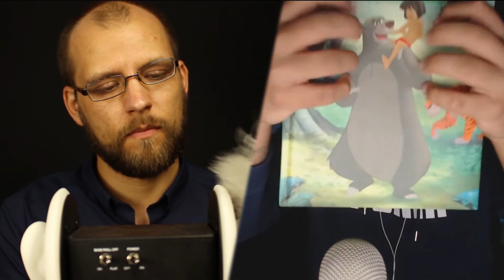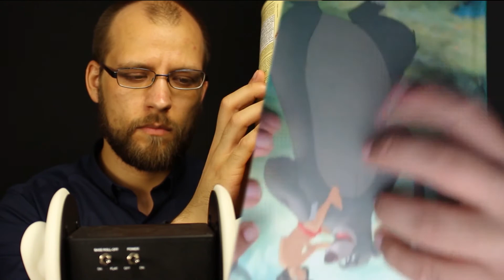ASMR Trigger Collab With ABSO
Hey everybody in this asmr video I am Collabing with Abso in a trigger video. So check out his channel and sub to him :D